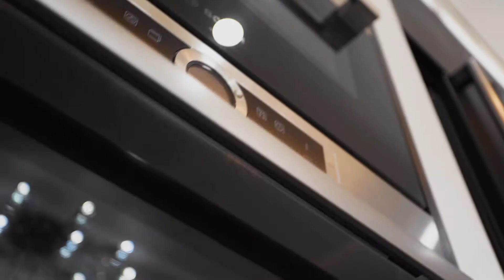76 Fontana Drive, Box Hill - with Jesse Chain from Harcourts Hills Living